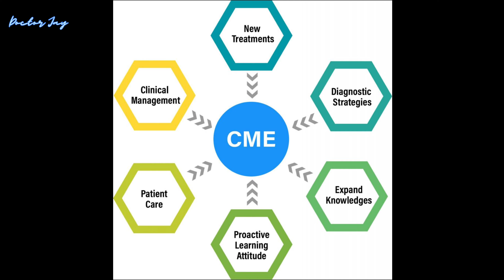CME LECTURES IN MBBS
Hey 👋 I'm Jay
MBBS Second Year Student 🏥
ESIC Medical College Alwar Rajasthan 👍

❤️Thankx😍For Your Support🙏